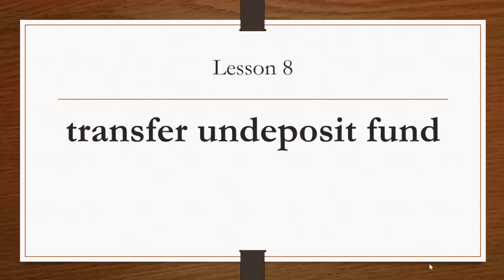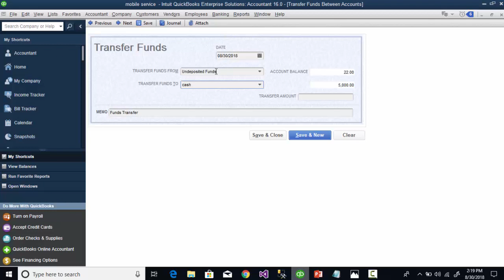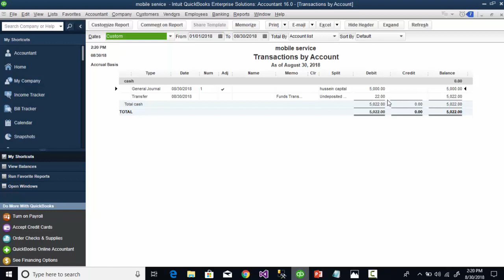lesson 8 transfer undeposit fund in kobciyesoftware Af-Somali